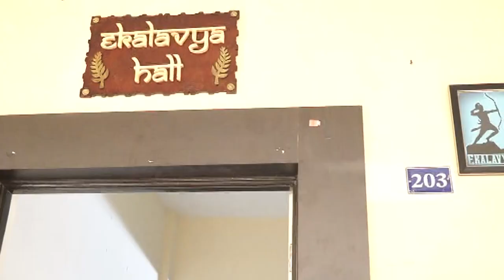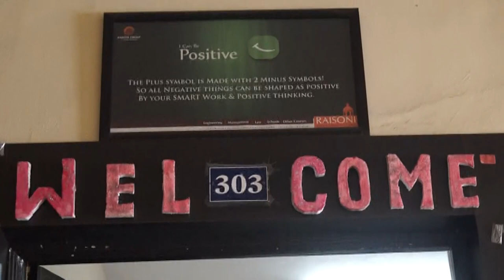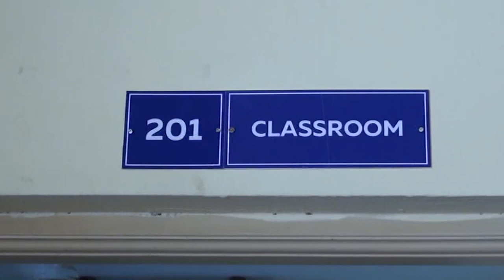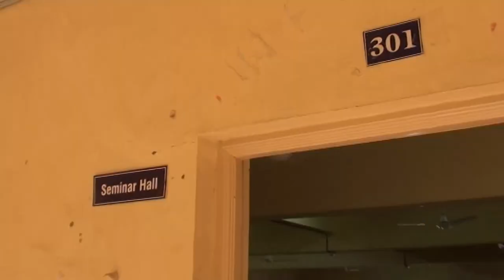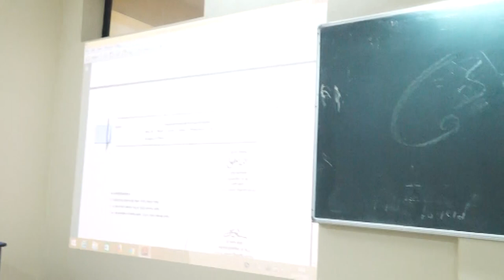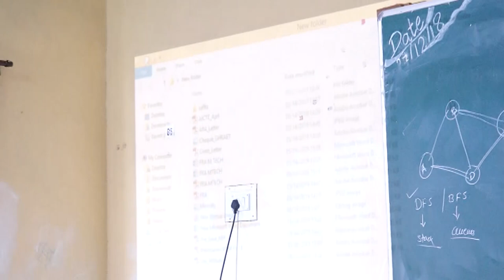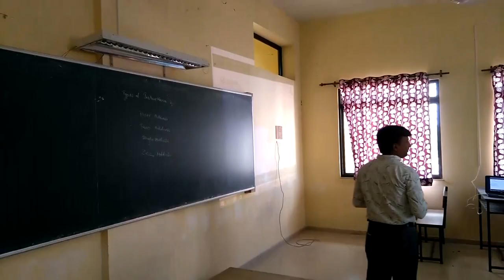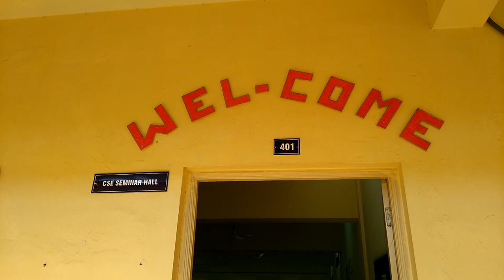ICT FACILITY @ GHRAET 2019